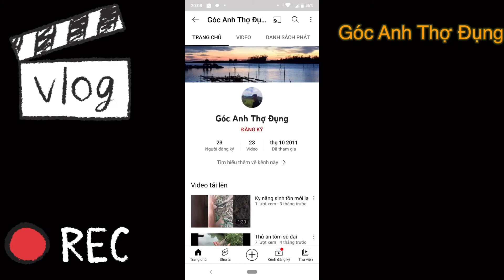Ngôi nhà gỗ. Diy wooden house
Nguyên liệu từ gỗ thông và que đè lưỡi,